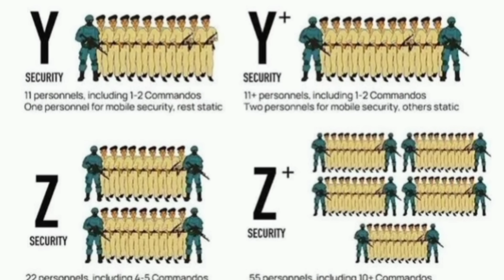India Pakistan | Jammu Kashmir | Israel Palestine Gaza Strip Narendra Modi Jai Shankar Ajith Doval